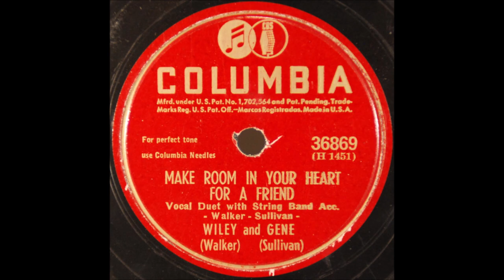Wiley And Gene - Make Room In Your Heart For A Friend [1945].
Recorded 3 July 1945 CBS Studio-
Wiley Walker [fiddle/vcl duet],
Gene Sullivan [gt/vcl duet/vcl solo]
Noel Boggs [steel gt], Vic Davis [piano]

1971 - Nashville Songwriter's Hall Of Fame